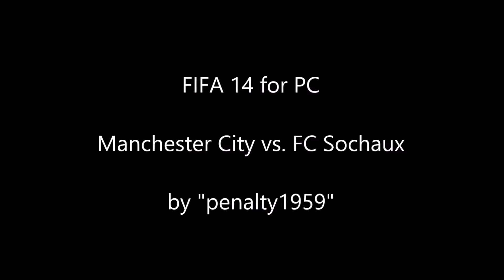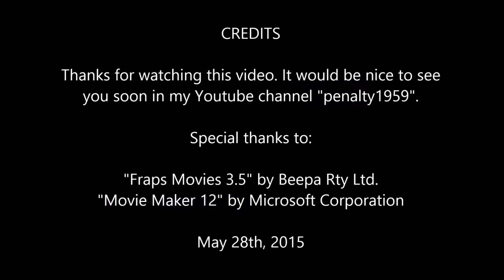FIFA 14 PC - Manchester City vs. FC Sochaux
Bei FIFA 14 PC spiele ich im Karrieremodus mit "Manchester City". Meine Neuzugänge sind derzeit "Lukas Podolski" von Arsenal London und "Phillip Lahm" vom FC Bayern München. Ich habe aber auch einige nicht so bekannte Spieler eingekauft, z.B. den Torhüter "Fraser Forster" von Celtic Glasgow und "Andros Townsend" von Tottenham Hotspur. Ich selbst spiele als "G. Burghardt" mit dem Trikotnamen "Gregory".